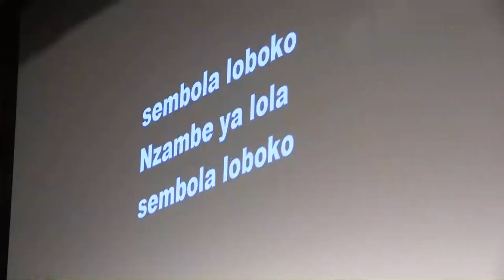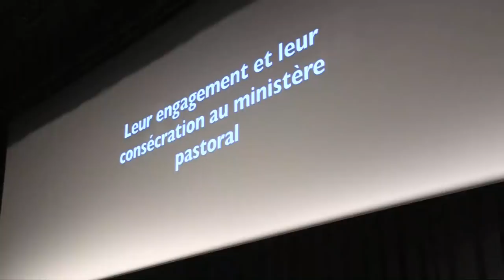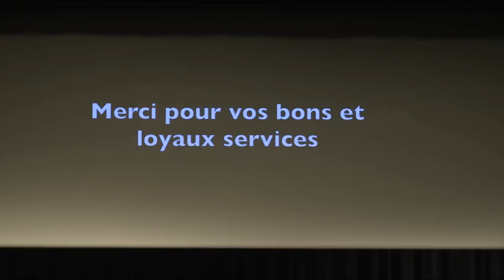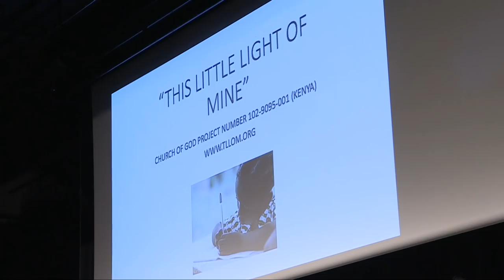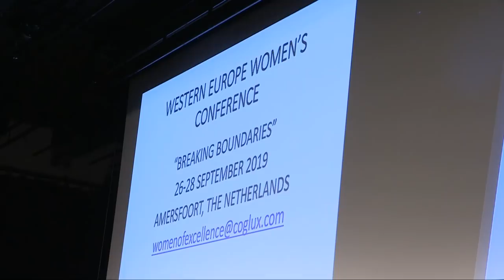28ème Convention: culte dirigé par les femmes